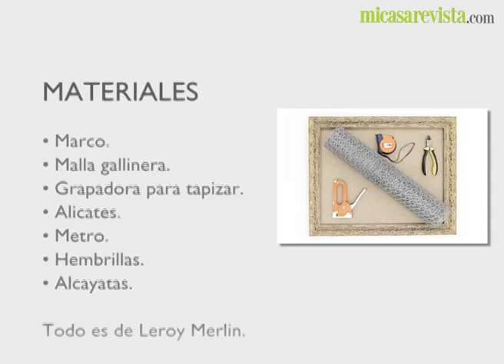Un panel con malla. Manualidades - Mi Casa | DecoraciónTV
Dale una segunda oportunidad a ese marco antiguo. El contraste con la rejilla de gallinero te permitirá colgar tus notas sobre una manualidad de aire vintage con estilo.